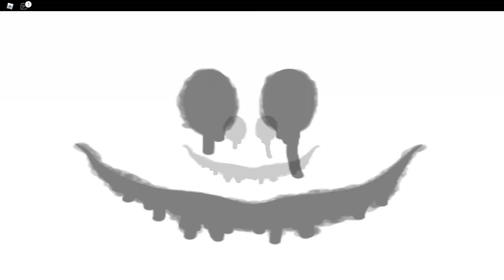Pior que o poste (Dark Corners)